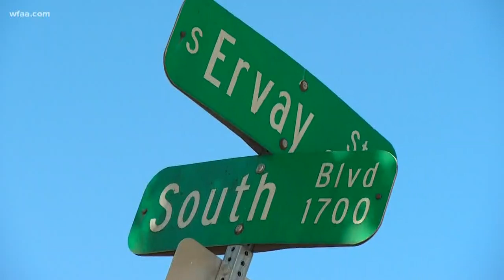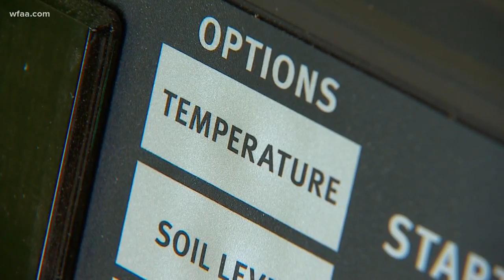Church prepares to open community laundromat in South Dallas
"In order to dispel darkness, we have to have light."